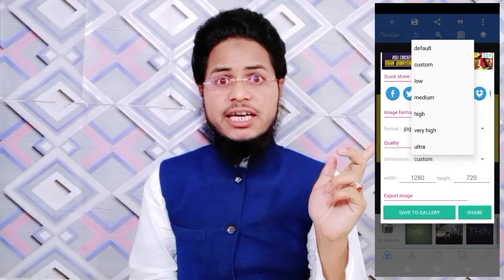How to Create good Thumbnails for YouTube Thumbnail Kaise Banaye Technical Muneer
Your Queries ;-

thumbnail kaise banaye youtube video mai
thumbnail maker app
thumbnail tutorial youtube video
thumbnail editing app
how to create hd thumbnail on mobile phone
how to create hd thumbnail on mobile

Related Search:-

views kaise badhaye spreading gyan